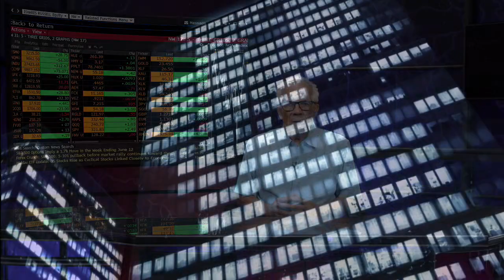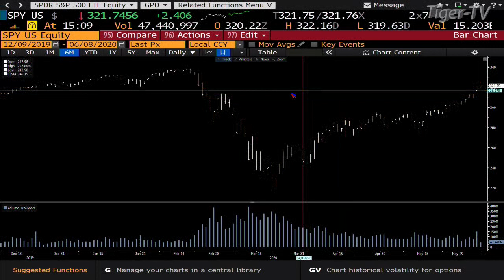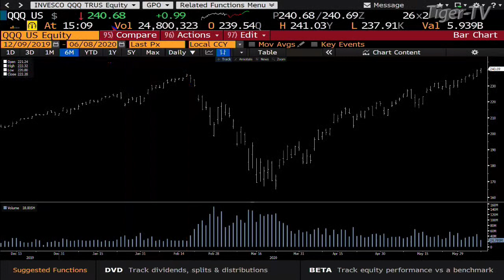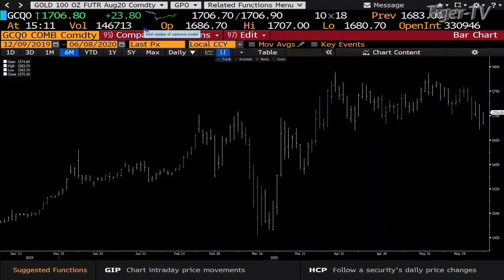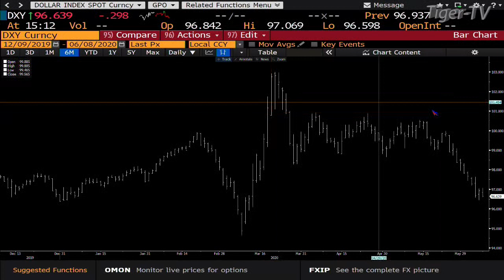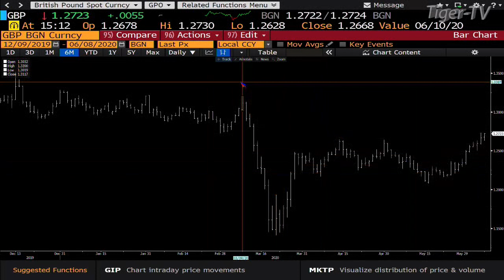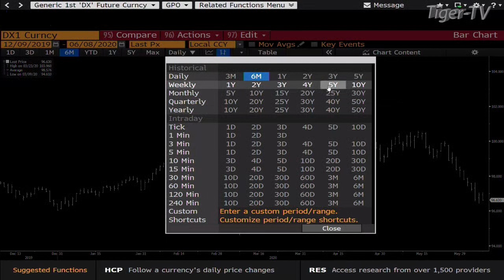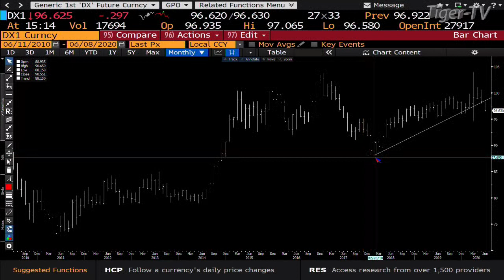June 8th, The Daily Market Recap on TFNN - 2020